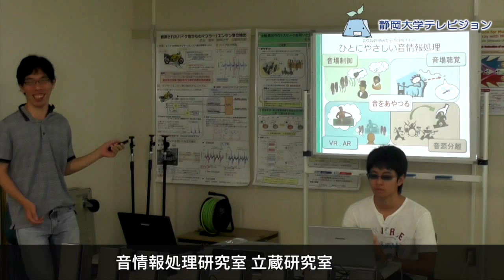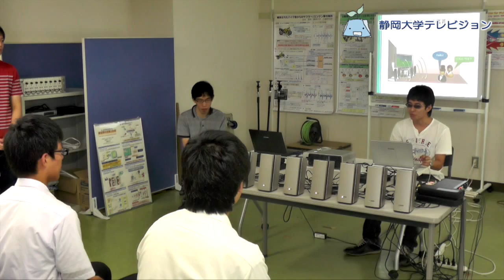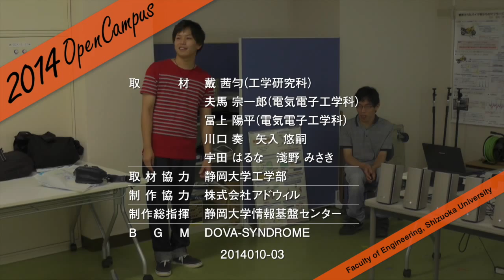工学部 電気電子工学科 夏季オープンキャンパス2014 - 静岡大学